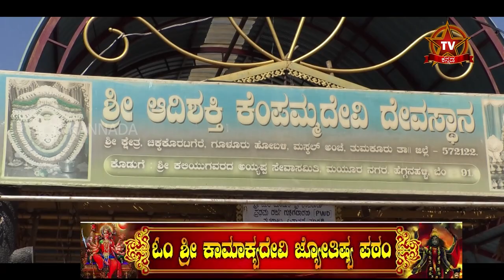KEMPAMMA DEVI | ಕೆಂಪಮ್ಮದೇವಿಯ ಪವಾಡ | ಏನೇ ಹರಕೆ ಹೊತ್ತರು ಈಡೇರುತ್ತೆ | TV KANNADA | CHIKKA KORATAGERE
Adishkthi sri Kempamma Devi Temple Chikka Koratagere
Address: 55XW+27J, Jolumaranahalli, Karnataka 572122
How to reach here from Bangalore :
1. From Majestic, take BMTC/KSRTC for NeelMangala bus stop(1hr Journey)
2. From NeelMangala take KSRTC bus for Dabaspete Bus Stop(45mins-1hr)
3. You'll get Sharing Rickshaw (10Rs/seat), private Rickshaw (Rs.100-150) or you can take buses going to ShivGange hill.
Auto Rickshaw will take you to Temple directly though.
4. Temple is in remote village, bring food along with you.

ShivGange hills are 2 KMS away so you can pay a visit there as well. Plan accordingly!
Open Timings. Monday, Tuesday, Wednesday, Thursday, Friday, Saturday, Sunday. : 06 am-08:30 pm

This YouTube channel is your hub for non-stop entertainment, information about holy temples across India and real life stories of great achievers in the country along with unlimited comedy. What makes us unique is the variety of videos that we give starting the day with a video about the significance of a temple followed by women centric videos in the afternoon, hilarious laughter dose in the evening and interviews of achievers in the night.